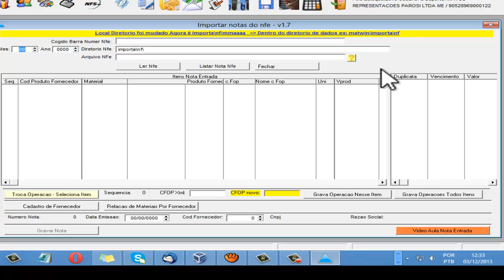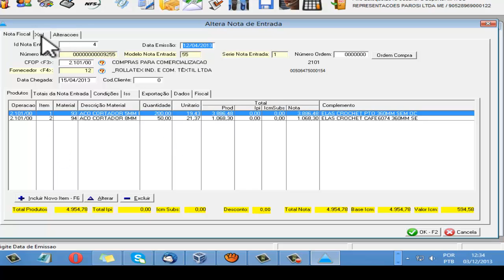Nota Entrada Duplicidade